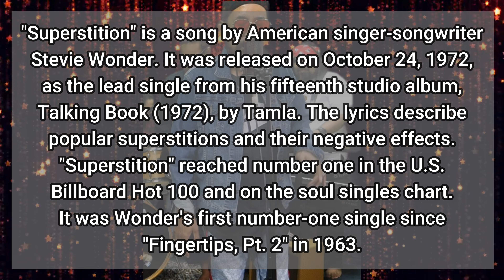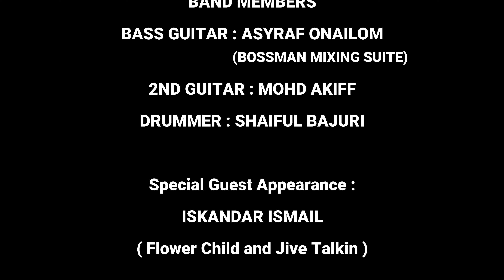Secawan Bersama Moliano (SBM) Episode 10 : Tribute to 60's & 70's , Part 4 ( cover songs )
Secawan Bersama Moliano (SBM)

Part 4 of Episode 10 : Tribute to 60's & 70's
The Funky Songs of the Golden Era

Featuring Ryzall Noh ( Audionauts )

& Iskandar Ismail ( FlowerChild ) (Jive Talkin)

Podcast project is uploaded on Spotify Platforms & various podcast platforms.
Secawan Bersama Moliano Season 1 from episodes 1 - 9 features the experience of Moliano Rasmadi
life challenges eversince he develop interest in music at such a young tender age.
a recollection of real life stories during late 60's & 70's era was shared in the podcast .

Secawan Bersama Moliano

Host :  Moliano
Co host : Prof Noh

Sound Engineer : Asyraf Onailom
Bossman Mixing Suite

Producer/Director : Umar Al Rayyan
Al Rayyan Productions

Ideas & Concept :
Moliano Rasmadi & Prof Noh Sapari